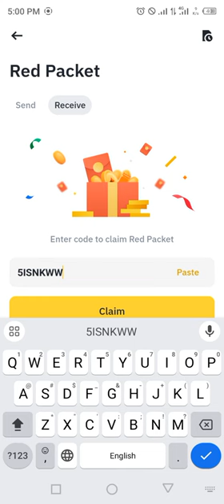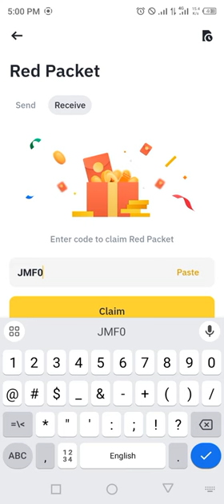Binance red packet code today | 5 GALA Binance Coin RED Packets 20 APRIL 2024